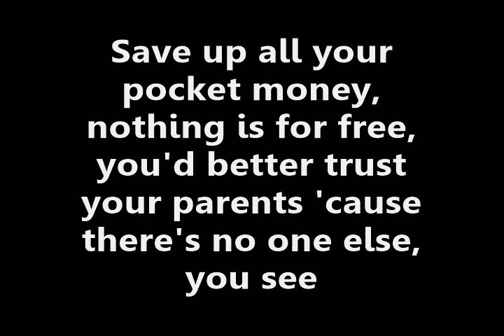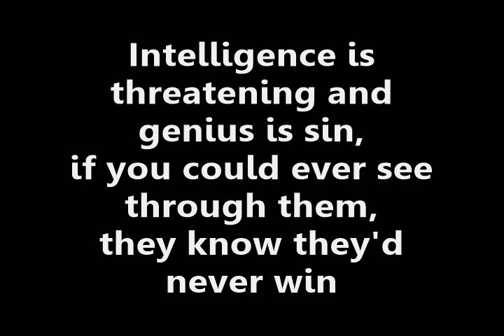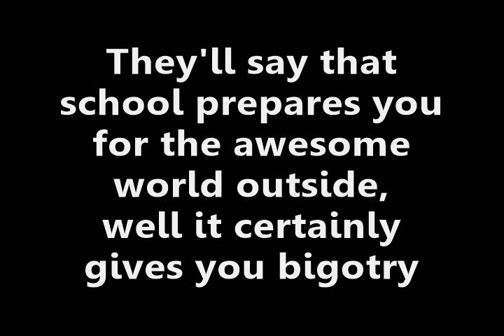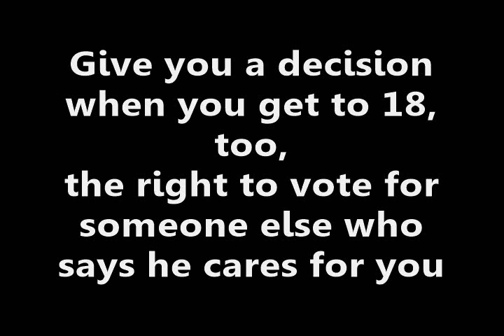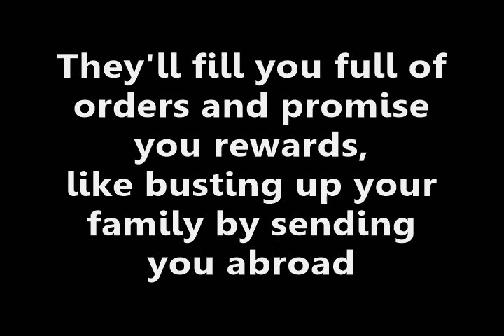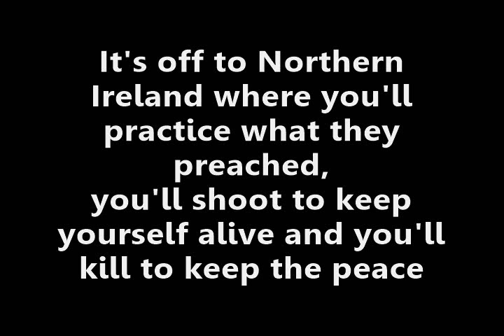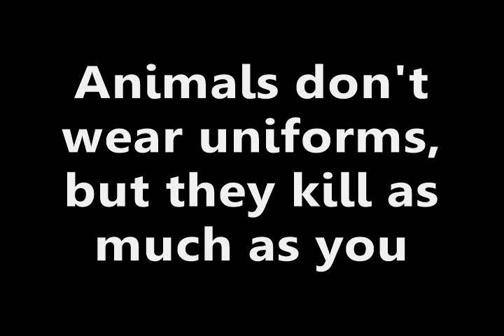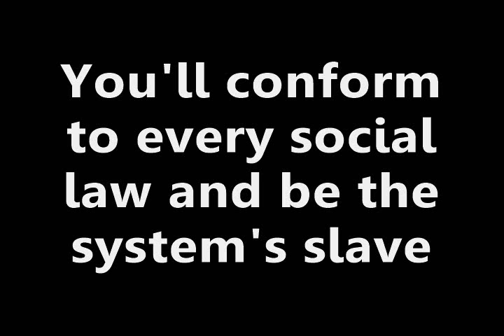Subhumans - From the Cradle to the Grave (Lyrics)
Artist: Subhumans
Song: From the Cradle to the Grave
Album: From the Cradle to the Grave (1983)